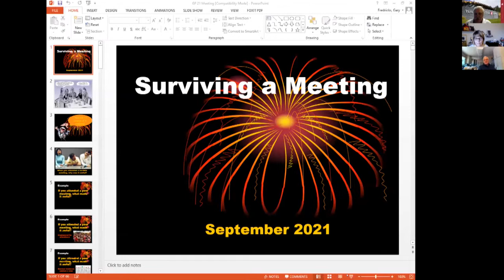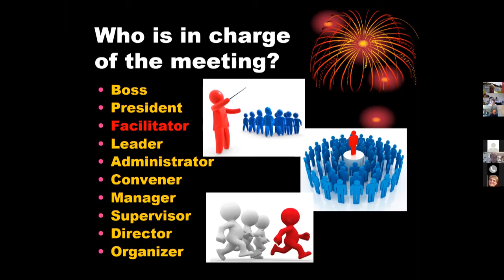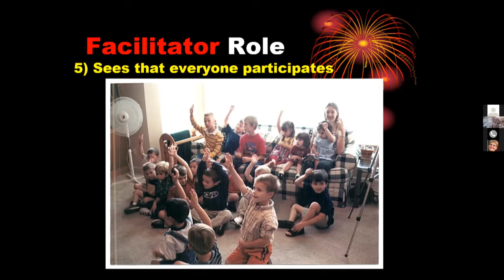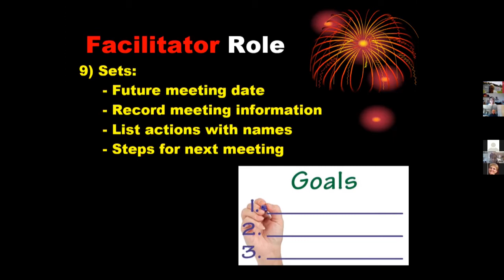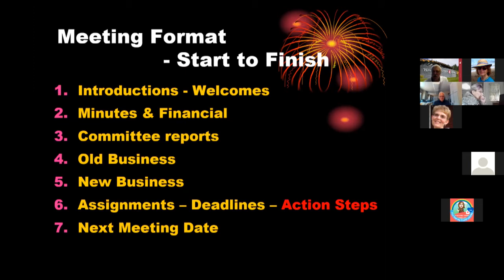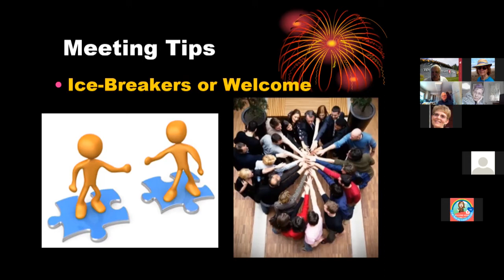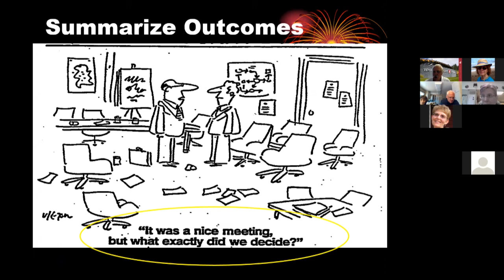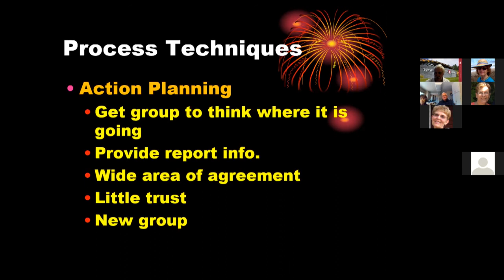How to Hold a Successful Meeting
Everyone knows how to run a meeting, until it goes wrong.  WSU Extension Agent Gary Fredricks gives tips on how to run an efficient and effective meeting.  Learn tips to prepare before the meeting to avoid difficulties, methods to avoid possible problems encountered during the meeting, techniques to reduce the length of the meeting, and how to avoid and manage conflict.
As Master Gardeners, our mission is to share research-based information about sustainable gardening practices with the folks in our community. There's something for everyone here!